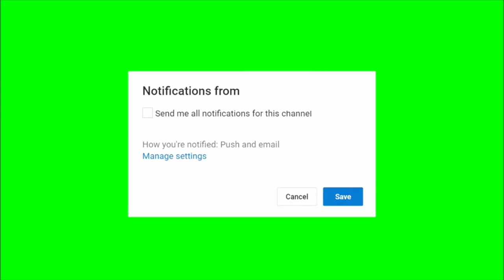Amazing cross-country races with # 25 FORD BRONCO | FORZA HORIZON 5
2017 ford #25 "BROCKY" ultra4 bronco RTR its great but a lil bit hard to hundle :D
Topcars , the most competitive cars